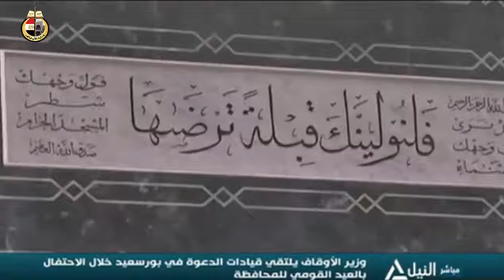تقرير اخباري عن مشاركة معالي وزير الأوقاف محافظة بورسعيد عيدها القومي وإلقاء خطبة الجمعة قناة النيل